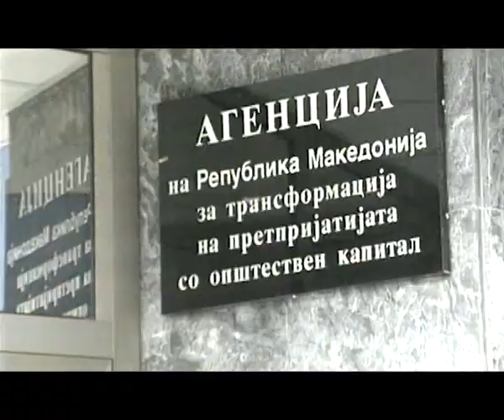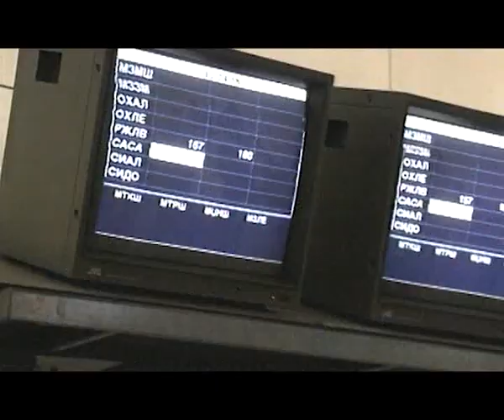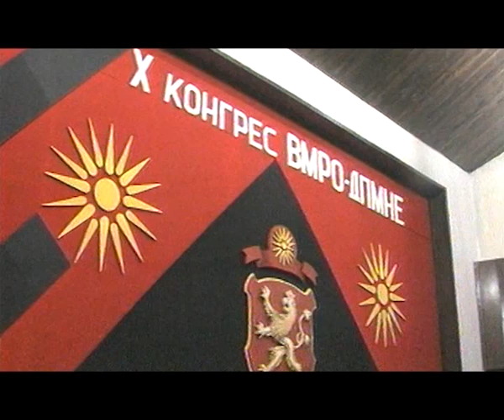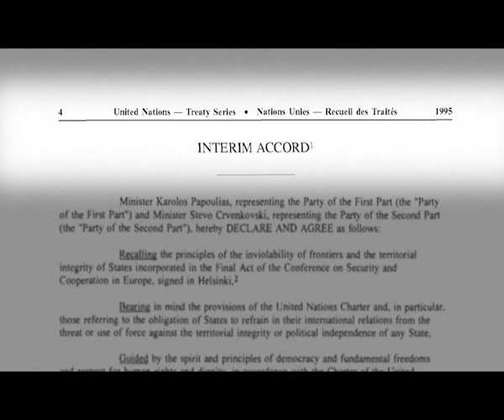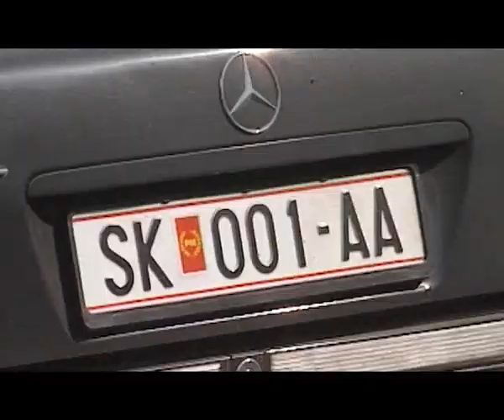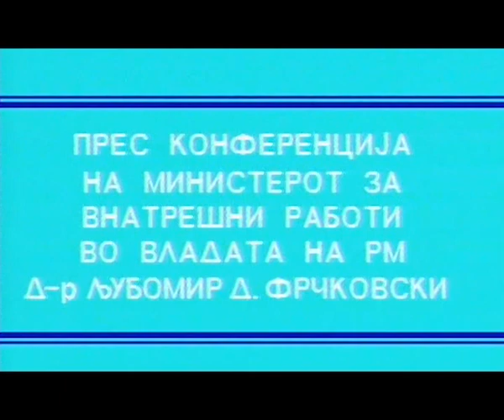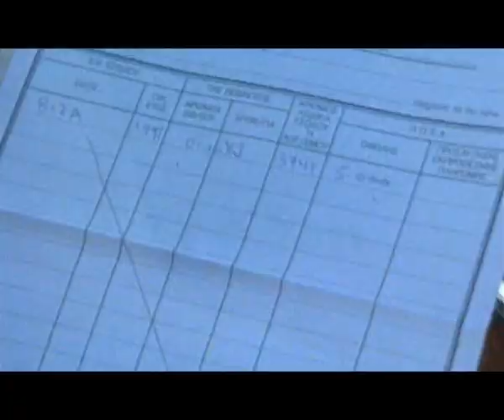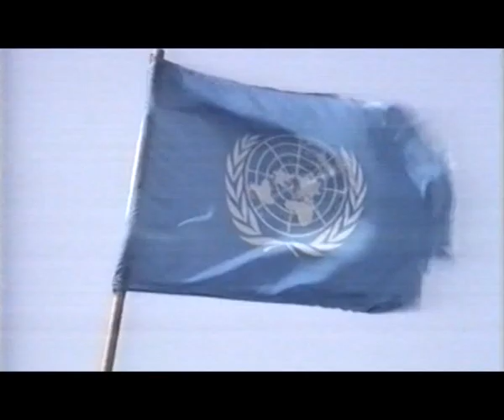20 години независност: 1995 година [ЕП06]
Серијал: "20 години независност" / шеста епизода: 1995
Серијал посветен на 20-те години независна Република Македонија.